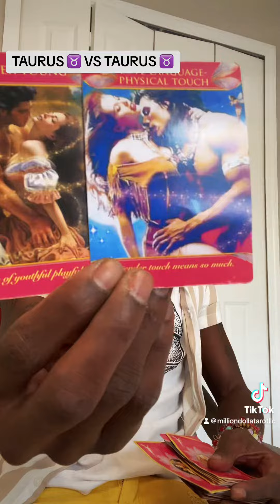TAURUS ♉️ VS TAURUS ♉️ SO MUCH OF THE SAME CAN BE PROBLEM